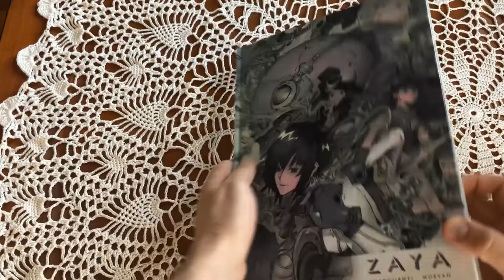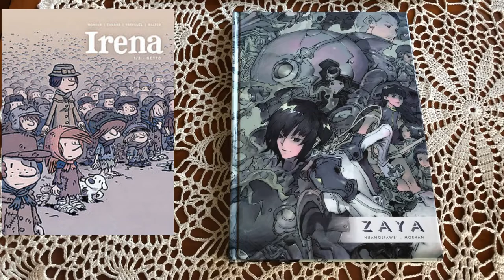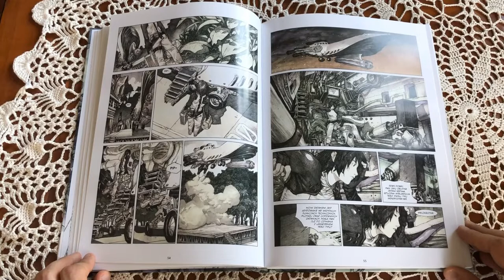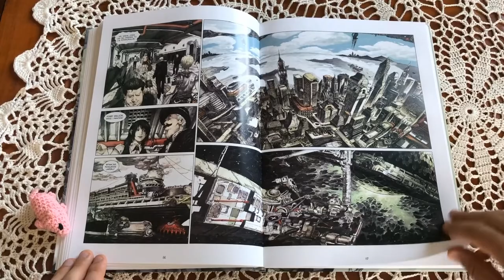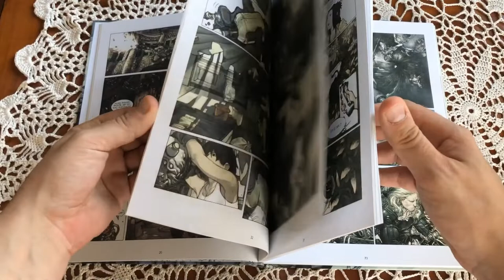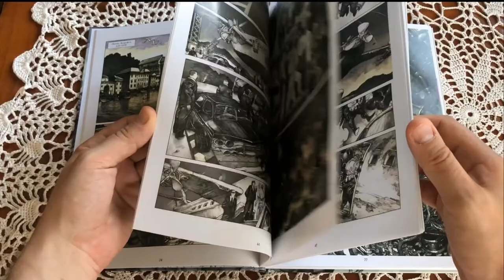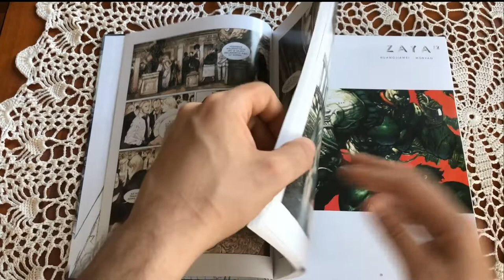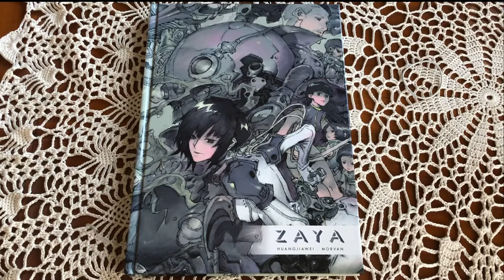Odc. 29 Zaya (Jean-David Morvan, Huang Jia Wei - Studio Lain).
Cześć.

Zbliżamy się do końca przeglądu komiksów Studia Lain. Dzisiaj zmierzę się z Zayą ze scenariuszem Jeana-Davida Morvana i rysunkami Huang Jia Weia.

Tytuł reklamowany jako cyberpunkowy z cyberpunkiem nie ma wiele wspólnego. Jest to dosyć prosta historia sf, niestety nie najlepiej napisana. Komiks nie broni się również ilustracjami, które pozostawiają sporo do życzenia.

Infected. Darmowy komiks do ściągnięcia